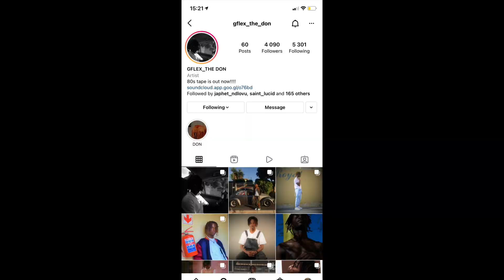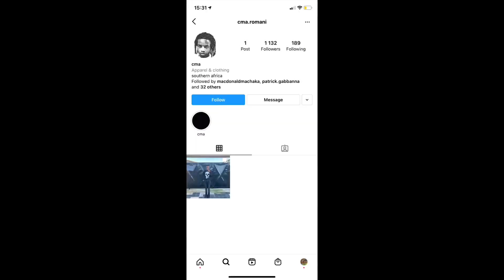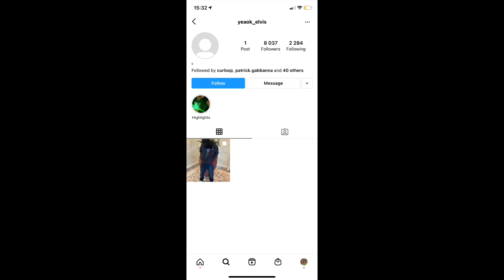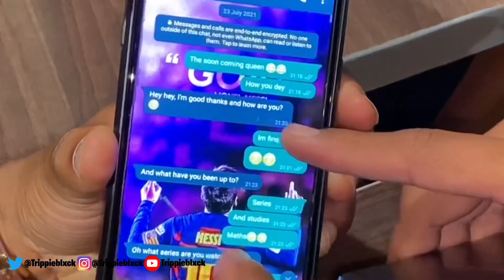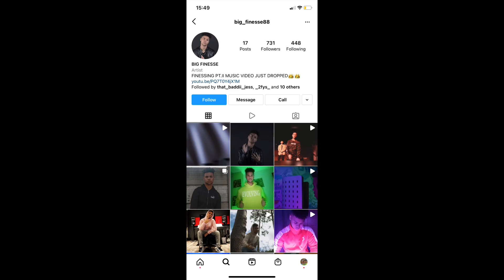HOW TO SLIDE IN GIRLS DMS 2022 😍🥵 | PUBLIC INTERVIEW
SKRR OUSMAKKI! ITS YOUR BOY TRIPPIEBLXCK BACK WITH ANOTHER VIDEO. TODAY WE ASK THE GENTS IN CAPE TOWN “HOW DO YOU SLIDE IN FEMALES DMS” WE GOT SOME QUESTIONABLE ANSWERS😭🤣🤣✋🏽, BUT NONE THE LESS I HOPE YALL ENJOY THIS CONTENT AND KEEP STREAMING WE NOT STOP!!

AND GENTS LET ME KNOW HOW WOULD YOU SLIDE IN A GIRLS DMS AND IF IT IS EFFECTIVE FOR, 2022 WE NOT RESTING WE GRINGING AND PUSHIN 🅿️!!!

P.S PLEASE WATCH MY ADS IM TRYNA EAT🥺☹️.